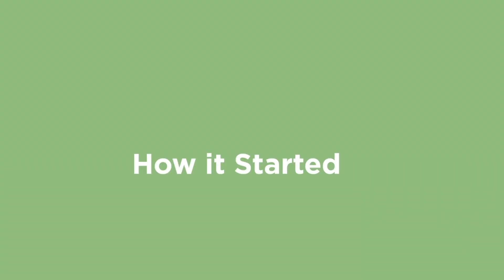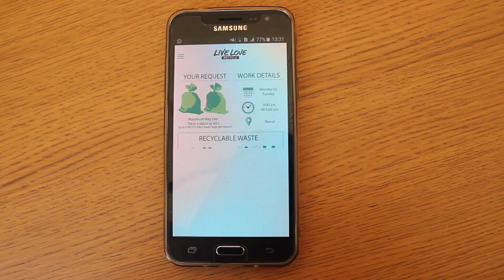Ines Yabar, Lebanon "Live Love Recycle"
One of 20 finalist videos for the Cities and local action to combat climate change category. Share your favourite video with your family, friends and contacts.

The Global Youth Video Competition is part of tvebiomovies 2019 and shares inspiring stories of local action around the climate emergency, protecting biodiversity and land restoration.   The finalist films will be showcased during the UN Secretary General's Climate Summit in New York in September 2019 and the overall winner for each category will attend the Climate conference in Chile in December 2019 as a youth reporter.

The GYVC is co-organized by the GEF-UNDP Small Grants Programme, and the secretariats of the UN Framework Convention on Climate Change, the UN Convention to Combat Desertification and the Convention on Biological Diversity.  We are grateful to Fondation BNP Paribas for their support.